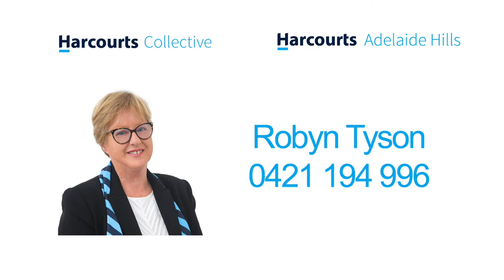New Listing - 13 Elm Grove, Lobethal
New Listing - 13 Elm Grove, Lobethal - Contact Robyn Tyson for further details.